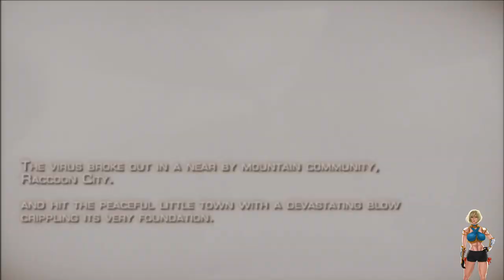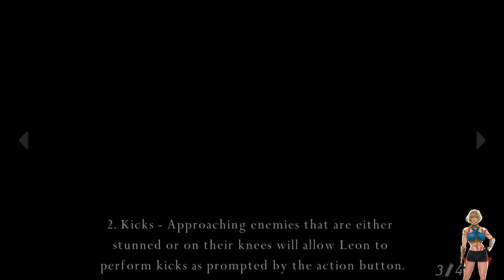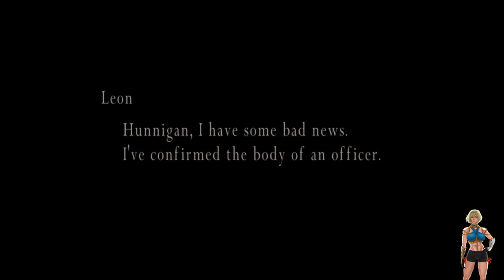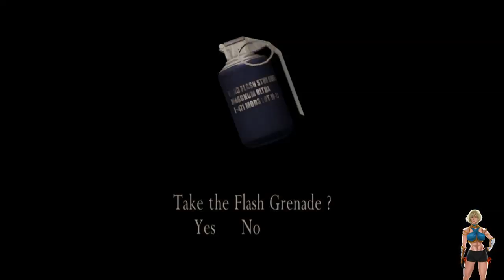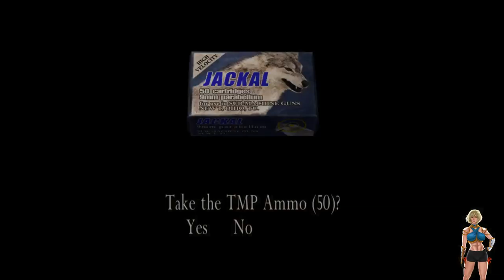Got Some Rare Things On Sale, Stranger (Resident Evil 4 Ultimate HD Edition | PC)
Stream Rules
#1. Don't be a dick. Harassment of stream audience will not be tolerated whether direct or passive-aggressive.
#2. Speak In English. Majority of the audience speak that language. Should you choose not to and message repeatedly in a foreign language, will result in getting timed out from the stream. If done again after time-out, will result in getting banned.
#3. No e-begging, i.e. advertising your channel/service, asking others to subscribe, asking for free handouts, donations, solicitations, etc. You will be banned from the stream the second the message is sent and your channel will be reported for spam.
#4. No spam. If your messages consist of just quotes from games and you haven't said anything other than that, it'll be considered spam and you'll be timed out from the chat. Anything after the first time-out will result in a ban.
#5. Alt accounts (after getting banned the first time) will be banned the second your message is sent. Then again, you're wasting your own time making sock accounts anyway, so. ¯\_(ツ)_/¯

*CLICK HERE FOR CONTACT/INFO*

Please do not take my videos and reupload them as your own. At least give me advance notice/ask permission if you intend on using them for your own work. If I happen to find out my footage is blatantly plagiarized, then action will be taken. Again, don't try it. I've had one channel taken down due to them deliberately reuploading some videos of mine and a friend. Thank you for your consideration.

PSN: taiq (no blank friend requests, please.)
XBL: Xth3mastaX (again, no blank friend requests.)

Please don't ask me to share mods (regards to DW). I didn't make them. ShadowRunner2730, ShadoHitMan and CharAznable0 made them.